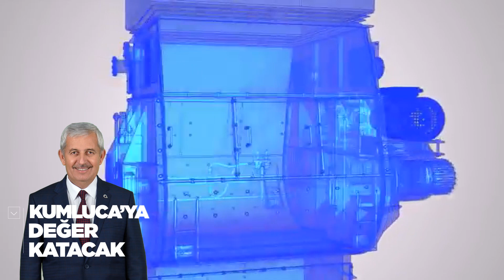Sıcak Karışım Asfalt Üretim Tesisi Projesi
Kumluca'ya Değer Katacak